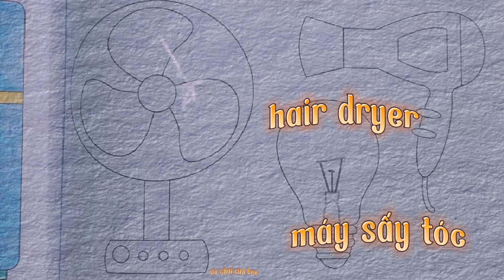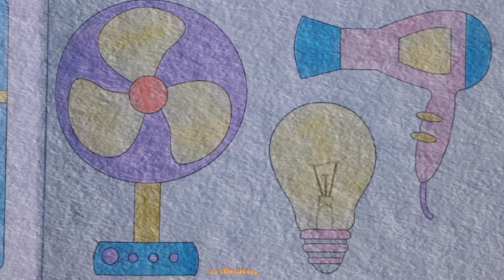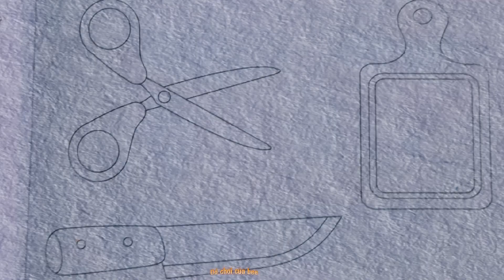​@OCHOICUABEE tô màu CUTTING BOARD & BROOM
​ @ĐỒ CHƠI CỦA BEE  tô màu CUTTING BOARD & BROOM
LIGHT BULB, HAIR DRYER, SCISSORS, BUCKET, ELECTRIC FAN, FRIDGE.